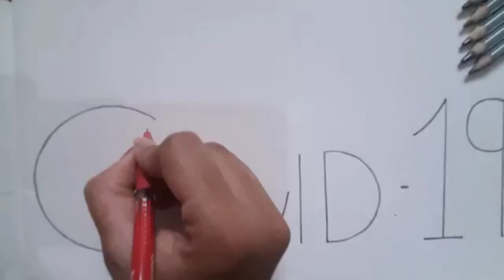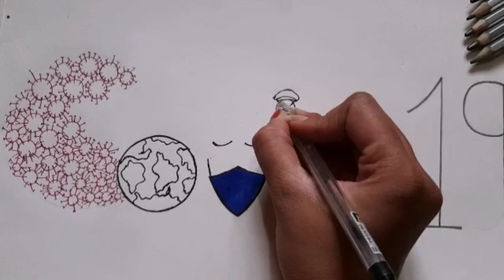Drawing Tribute to Police & Doctors for Fighting Covid-19 Pandemic.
In this art, we are showing How COVID-19 spread around the world ? & Doctor and Police priceless help on CORONA VIRUS.
Big Thank you to all doctors, nurses, bankers, police, Cisf, chemists, and everyone who r risking their lives to save many lives.